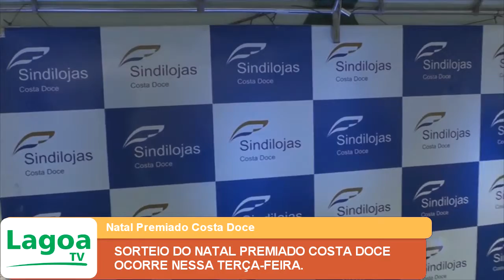SORTEIO DO NATAL PREMIADO COSTA DOCE OCORRE NESSA TERÇA FEIRA